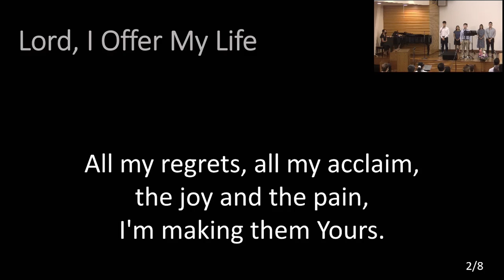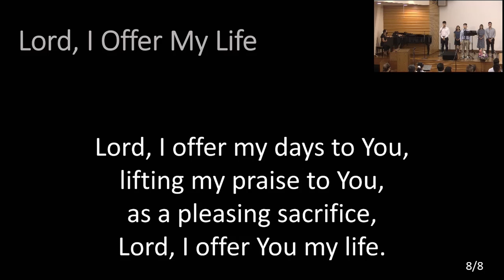Lord, I Offer My Life [2022-10-16]